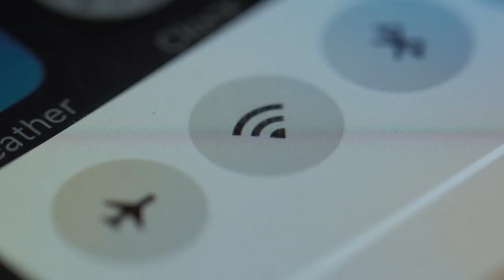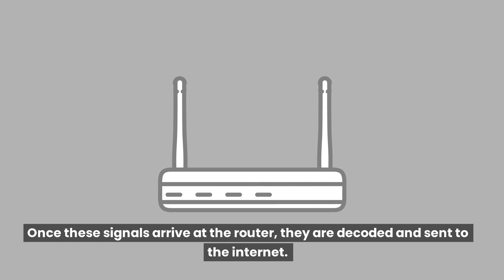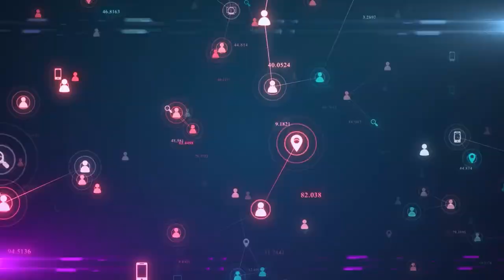What is a Wi-Fi Network and How Does it Work? Defining Wi-Fi Networks:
What is a Wi-Fi Network and How Does it Work?
The basics of Wi-Fi networks and how they work. We cover topics such as how Wi-Fi networks transmit data, how Wireless Networks are secured, and how to connect to a Wi-Fi network. By the end of this video, you will have a good understanding of the basics of Wi-Fi and how it is used to connect devices to the internet.
Wireless Network Security:

WiFi Standards:
Mesh WiFi Networks:
Internet of Things (IoT) and WiFi:
WiFi in Public Spaces: